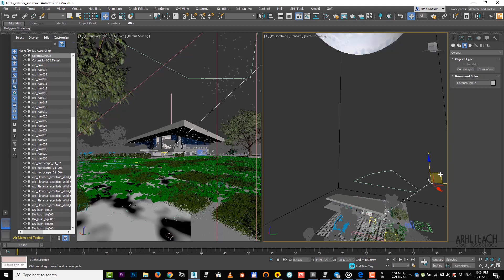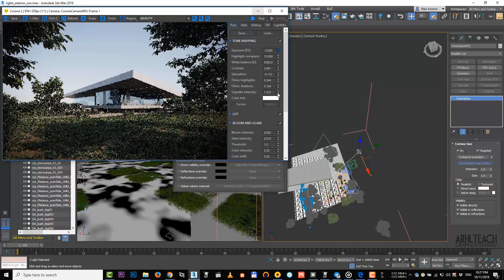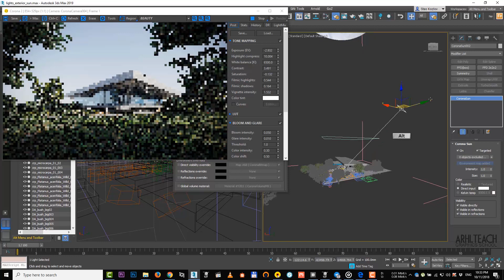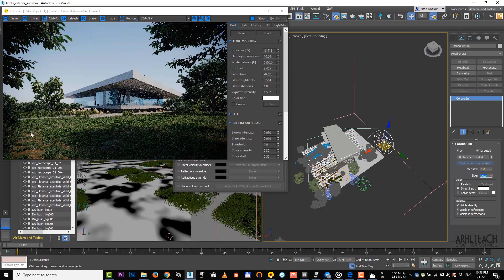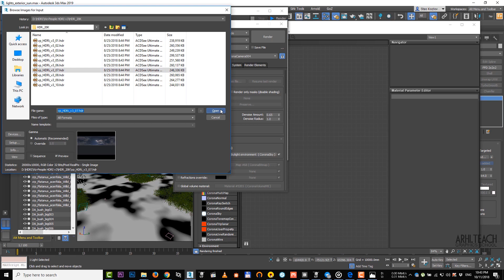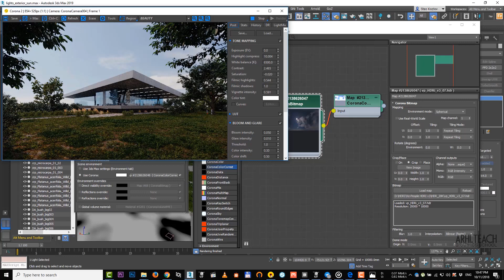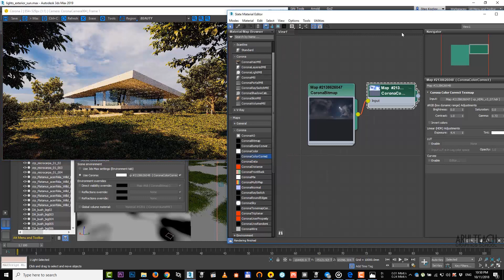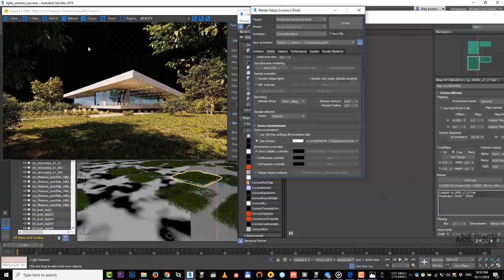3D Tutorial | 3ds Max + Corona Render | Exterior daylight lightning 🏠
In this 3D tutorial i'll show you how to create exterior daylight lightning in 3ds Max and Corona Renderer

3D tutorial content:
00:00 Intro into 3D tutorial
00:05 Difference between lightnings
00:35 Standard layout
06:09 Intensity and size of the sun
06:41 Resetting Saturation
07:30 Example on my work
09:36 Choosing an HDRI
11:08 Corona Correct
12:55 Flat picture
14:01 Increasing overall contrast
16:22 Matching the sky
17:16 Direct Visibility Override